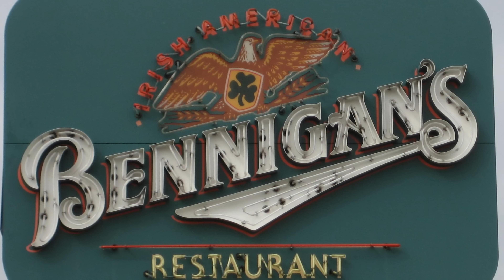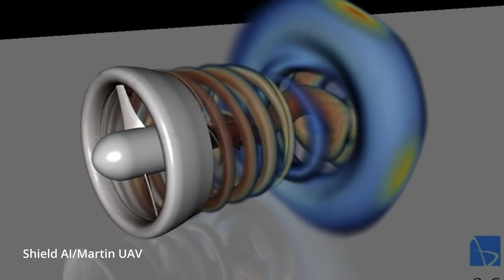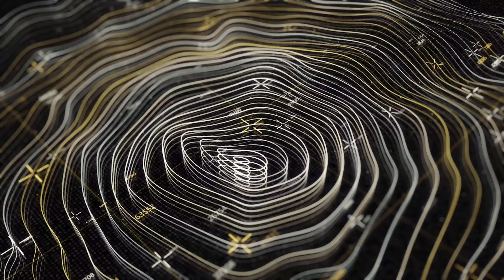Revolutionary V-Bat Drone CHANGES Military Ops in Ukraine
Today, we’re talking about the V-BAT Drone, an autonomous marvel taking Ukraine’s battlefield by storm. Built by Shield AI in Dallas, Texas, the V-BAT is redefining drone warfare with its vertical takeoff and landing (VTOL) capabilities, advanced AI, and jam-proof autonomy. In a world where Russian jamming tech often turns UAVs into expensive paperweights, the V-BAT is proving unstoppable.

In this video, I’ll cover:

What Makes the V-BAT Special: From its compact design and AI navigation to its ability to operate without GPS, this drone thrives in contested environments.

On-the-Ground Success: How the V-BAT identified and helped destroy a Russian Buk-M1 air defense system while dodging advanced jamming efforts.

Key Features: Learn about its modular payloads, 10-hour endurance, and swarm capabilities that make it a versatile tool for ISR and direct-action missions.

The Future of UAVs: Why the V-BAT’s autonomy and adaptability are the keys to modern aerial warfare.

Whether locating high-value targets or operating in swarms, the V-BAT is proving that small, smart, and autonomous beats big and outdated every time.

Glory to Ukraine. Glory to the heroes. Слава Україні!